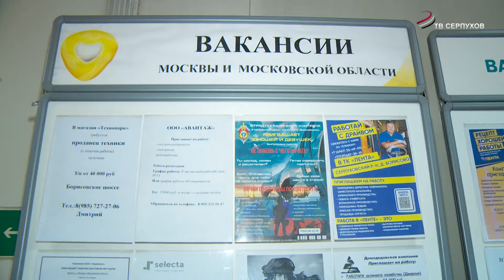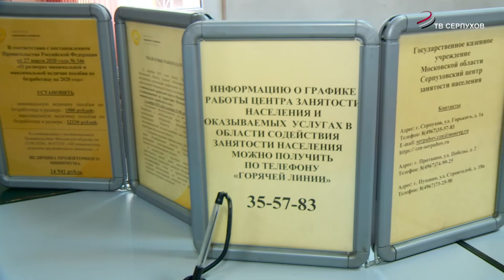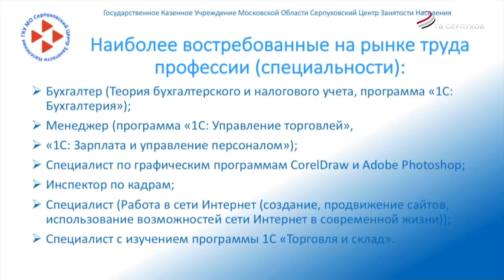Найти работу через Центр занятости